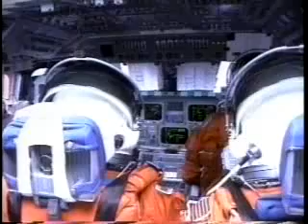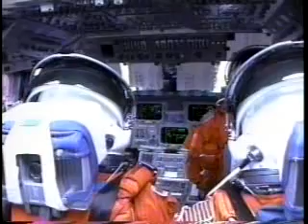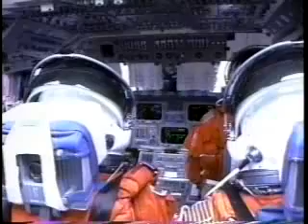Cockpit cam - STS-65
Awesome stuff - turn the volume up and imagine
Mirrors are for aft viewing..check flight lists taped to the windows and the thumbs up when they hit space. Brave shit ,,